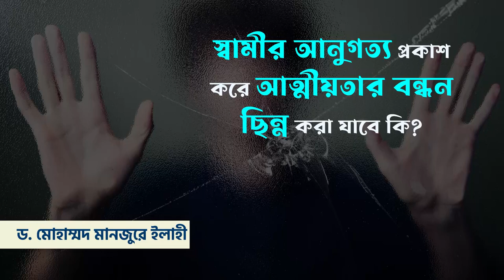স্বামীর আনুগত্য প্রকাশ করে আত্মীয়তার বন্ধন ছিন্ন করা যাবে কি?।। Dr. Mohammad Monzur-E-Elahi